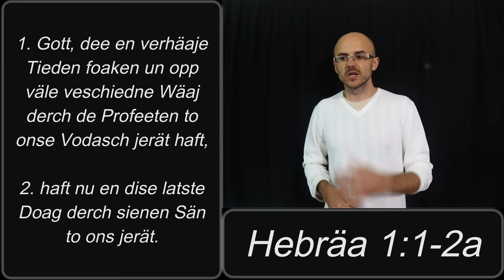Jesus es Bäta. #3. Henry Braun